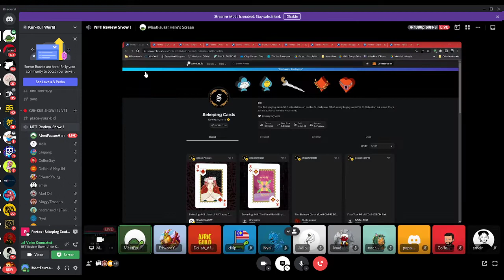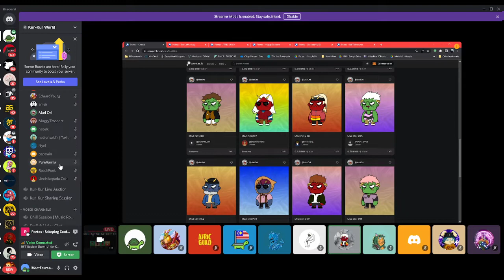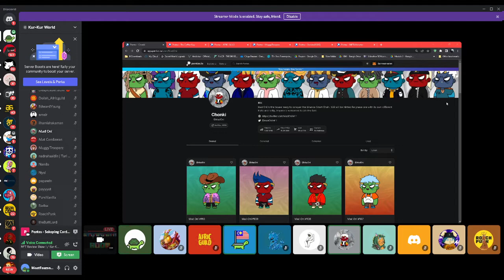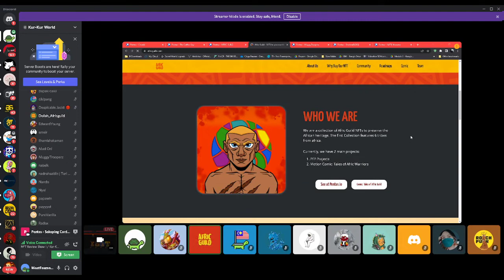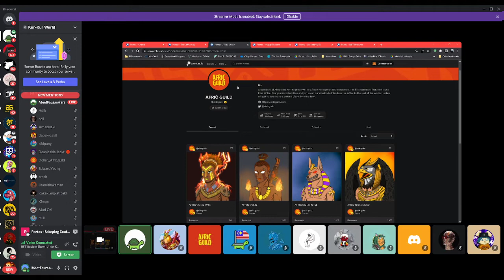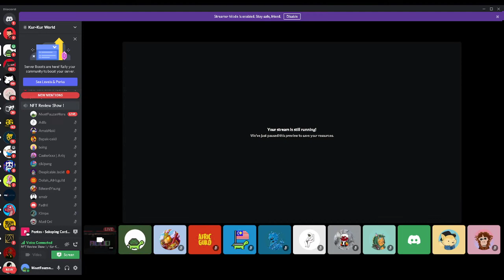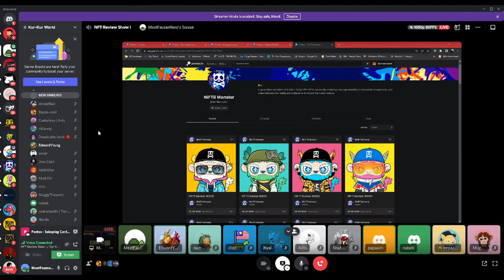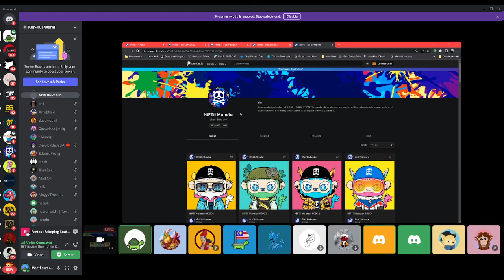Palatao NFT Review Show ! Ep.9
Join Kur-Kur Discord channel to stay update !!